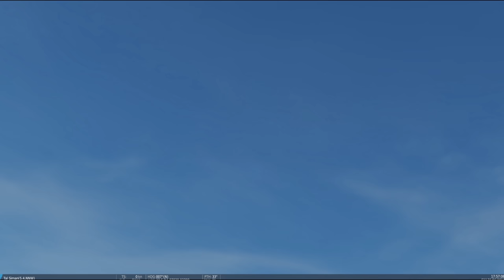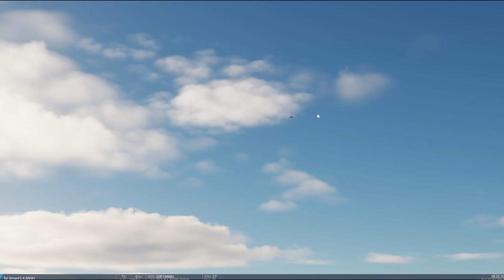You're Cleared Hot! | DCS World AH-64D Campaign Mission 4 | Digital Combat Simulator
Mission 4 finds your illustrious host on the ground as a JTAC providing terminal guidance to a variety of fixed and rotary wing aircraft stomping a hole into an ISIS counter attack.

Hardware:
Joystick: VKB Gunfighter III with 20cm extension
Pedals: VKB MkIV
Throttle: Virpil Mongoose 3